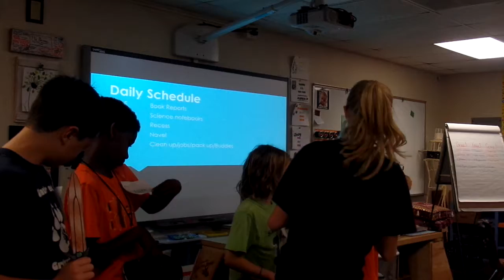Percy Jackson And The Olympians: The Lightning Theif - Book Report